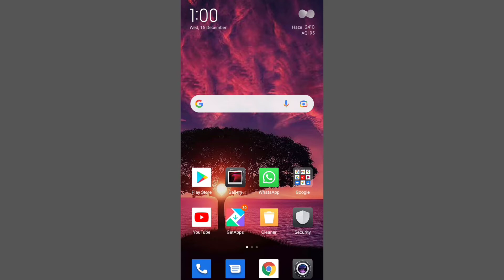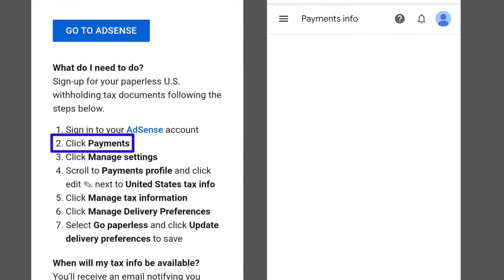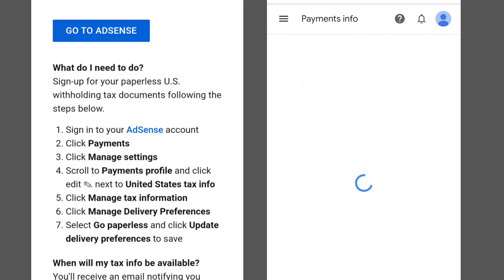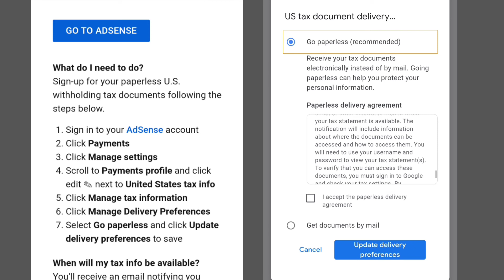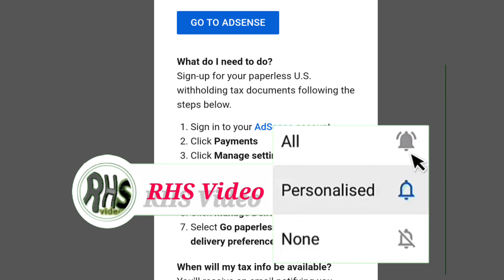How to sign up Paperless Tax Document in youtube// paperless Tax thaw dan in hmar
Thil pawimaw em em el, Hi thil hi december 31- 2021 chen chau ding ani.

Educational purpose

Venue: Nobojoy Para, Tripura
Time: 31 Dec. 2021